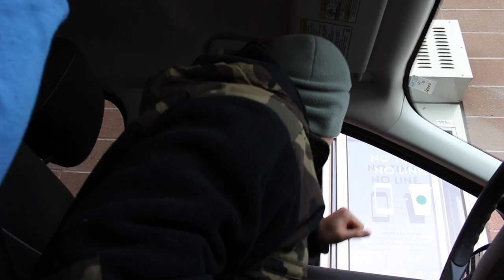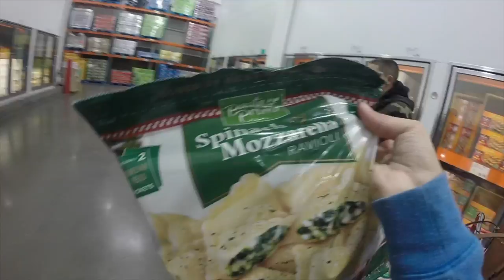I SPILLED MY STARBUCKS ON HIM | TheTerra'sAdventures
HI GUYS!!! On today's vlog Cameron's didn't have to go to work due to the "blizzard" so we  decided to go food shopping and get things done today!! I also  spilled my Starbucks on him in the car too oops!
I love spending time with the hubby!!!

~The Terra's